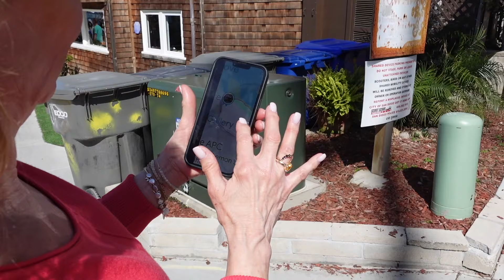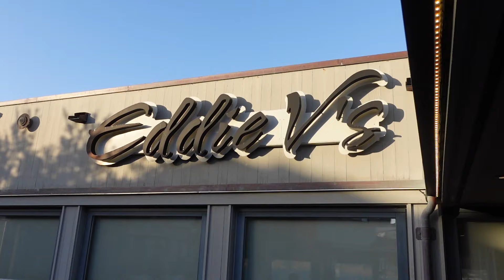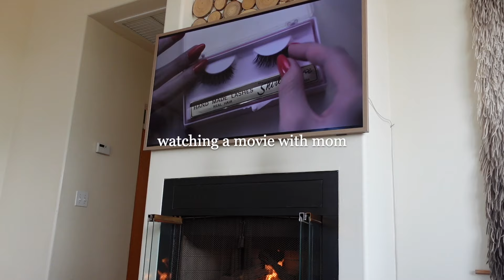getting new teeth & detoxing, behind the scenes of festival events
enjoy this week in my life: prepping for coachella, celebrating my birthday, and detoxing

pink sweatshirt
pink sweatshorts
versace sunglasses
salad bowl
olive oil packets
black crewneck
filter baby
white puffer pullover
sleep mask